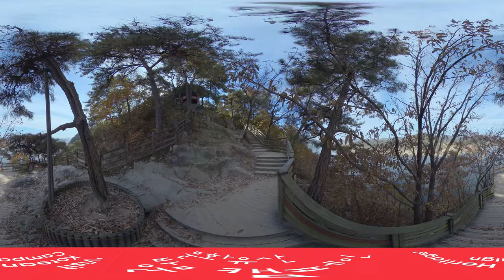[360도VR] 문화유산 랜선여행 360도VR로 즐기는 '낙화암'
코로나-19로 시간이 멈춘 것 같은 느낌이 들 때,
집콕 생활을 더욱 알차고 즐겁게 보내고 싶을 때,
답답한 마음, 아름다운 풍경으로 털어버리고 싶을 때,
문화유산 방문코스 랜선여행과 함께하세요!

360도VR로 더욱 실감나게 즐기는 문화유산 랜선여행,
이번 여행은 낙화암으로 떠납니다.